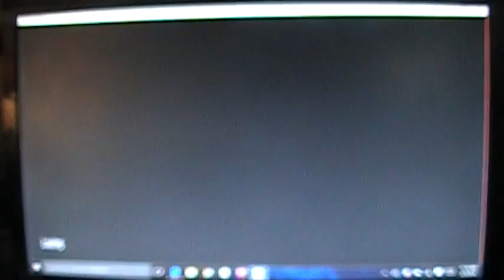Lets play (dont starve) part 6